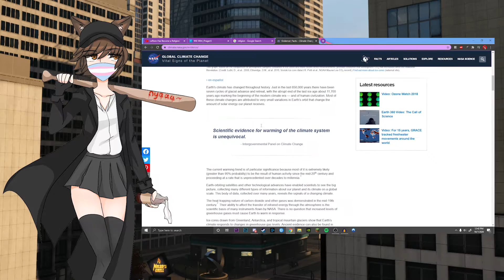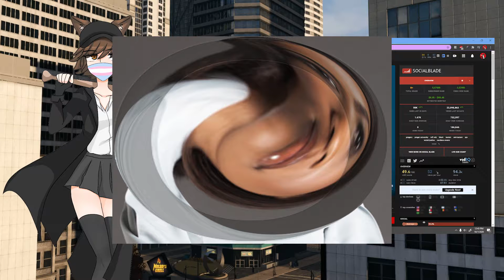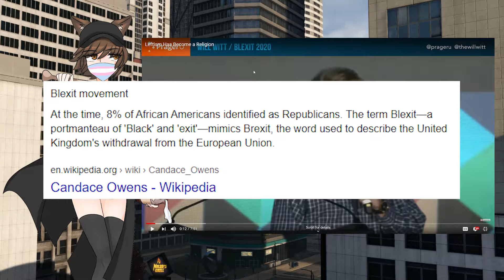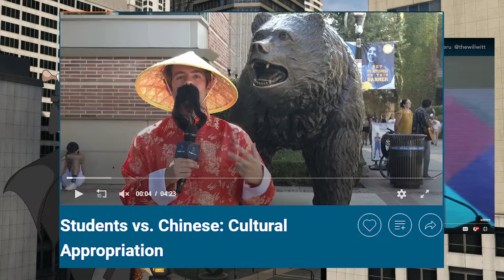Apparently Leftism is a Religion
This Prager U guy says that leftism (anything he disagrees with) is a religion despite being a Christian conservative.